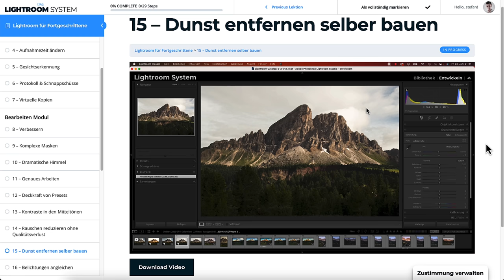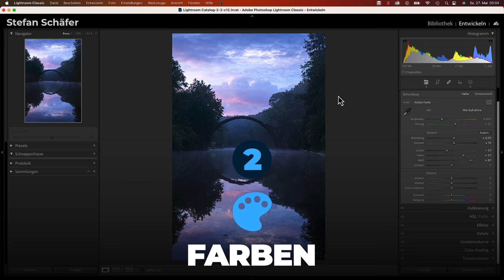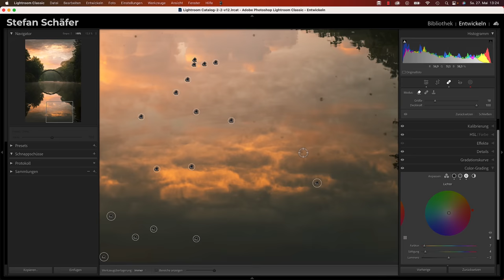6 Schritte zum perfekten Bild: Die Lightroom Formel